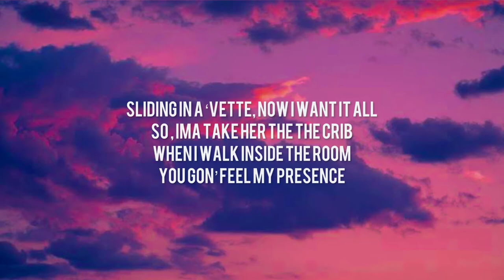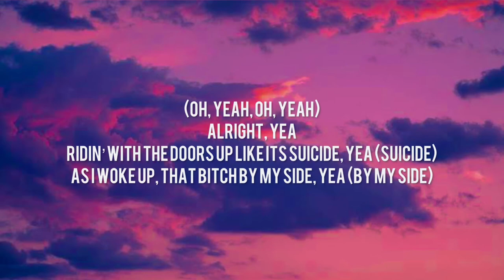KAMY - møney and gøld (lyrics)